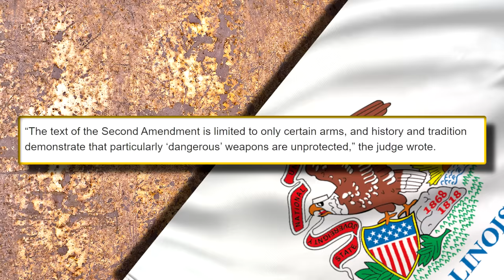"Assault Weapons" NOT Protect By 2nd Amendment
A District Court Judge in IL has upheld Illinois state ban on so called "Assault Weapons" stating that they are NOT protected by the Constitution.